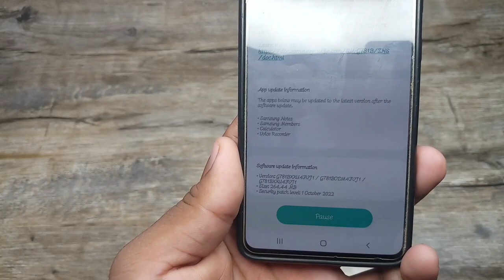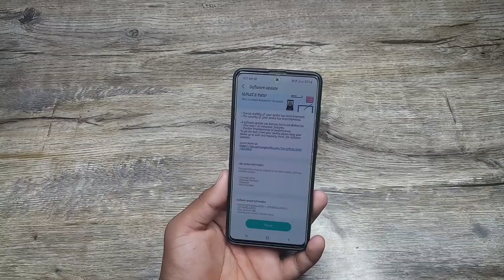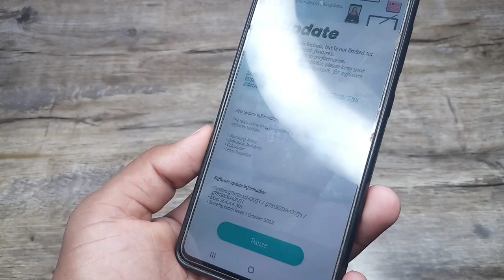Samsung S20 FE 5G : New Software Update | October 2022 | What's New Improvements ?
Follow On Instagram-tech Dost Piyush

samsung s20 fe 5g update
 samsung s20 fe 5g new update
 samsung s20 fe 5g update sept 2022
 samsung s20 fe 5g sept 2022 update
 samsung s20 fe 5g new features
 samsung s20 fe 5g camera issue
 samsung s20 fe 5g review
 samsung s20 fe 5g one ui 5
samsung s20 fe 5g one ui 5 update
samsung s20 fe 5g camera update
 samsung s20 fe 5g night mode issue samsung s20 fe 5g update October